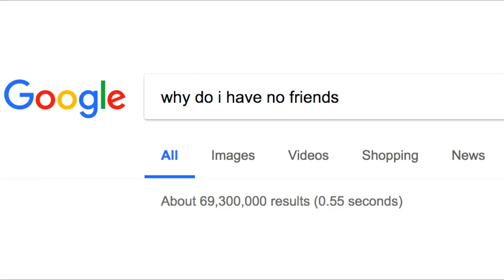CRAZIEST GOOGLE SEARCH SUGGESTIONS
Reacting to the craziest/weirdest Google search suggestions!
Comment any weird search suggestions you've seen or heard of! 😜

Subscribe for hilarious interviews with actors and actresses from the biggest films/movies in the world, comedy sketches that make you laugh so hard you make weird snorting noises, pranks that make you question humanity and behind the scenes look on the red carpet of world premieres!

Check out my channel to see interviews with actors from some of my favourite films, including; Henry Cavill, Simon Pegg, John Cena, Josh Brolin, Scott Eastwood, Thandie Newton, Helen Mirren, Nina Dobrev, Will Arnett, Simon Pegg, Henry Cavill, Emily Blunt, Gabrielle Union, Leslie Mann and many more!